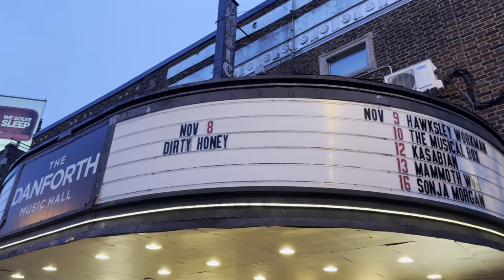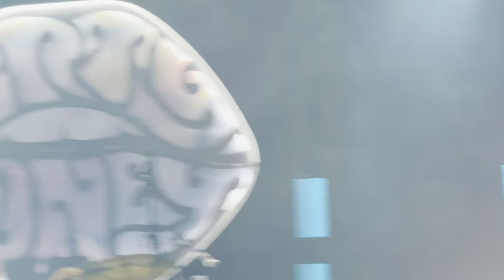DIRTY HONEY [Full Show] at the Danforth Music Hall , Toronto, Ontario on Nov 8, 2023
Dirty Honey